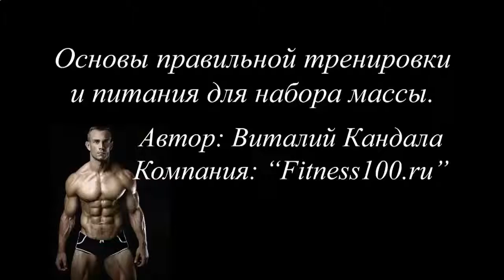НАКАЧАТЬ ШИРОЧАЙШИЕ МЫШЦЫ СПИНЫ